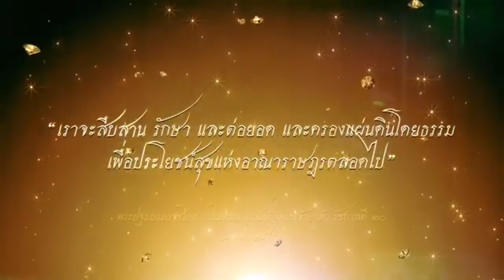กอ.รมน ฮึบ ! เบื้องลึก จัดเวทีโต้ พวกล้มหน่วยความมั่นคง